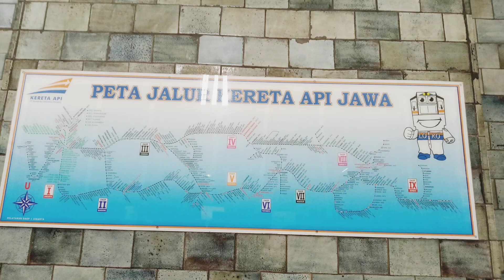My footprints at Tanjung Priok Station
My Experience Exploring Tanjung Priok Station. Here I review the origin of the word Tanjung Priok and the function of Tanjung Priok Station as a port and train station. Tanjung Priok Station is a cultural heritage that needs to be preserved.